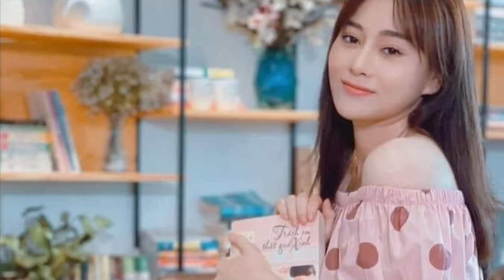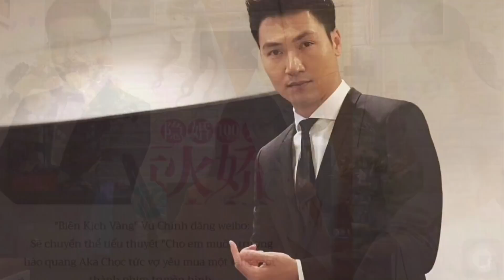Nam “CHIA TAY” Long vì bị tổn thương và thất vọng